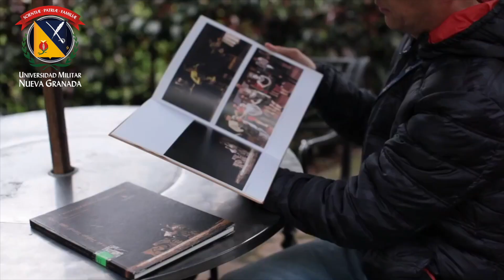you tube Grupo de teatro